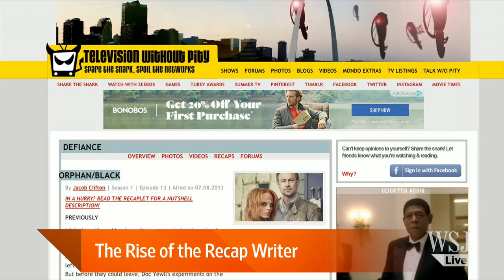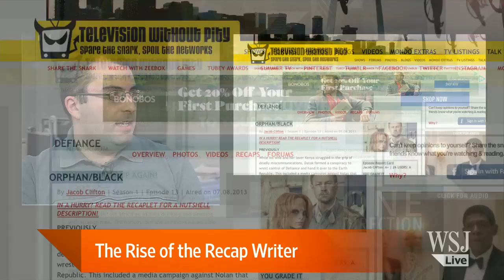Seen This? The Rise of the Recap Writer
When episodes of popular television shows end, the deadline pressure begins for a legion of writers whose episodic recaps of shows have become a cornerstone of the industry. WSJ's John Jurgensen and Television Without Pity's Daniel Manu join Lunch Break. Photo: AMC.